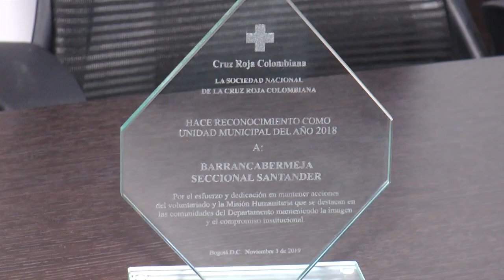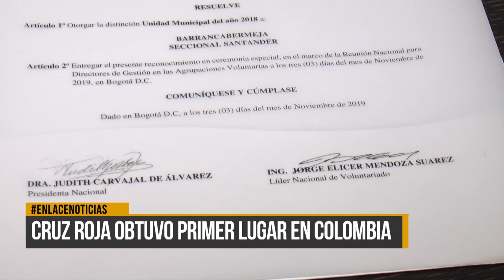Cruz Roja obtuvo primer lugar en Colombia